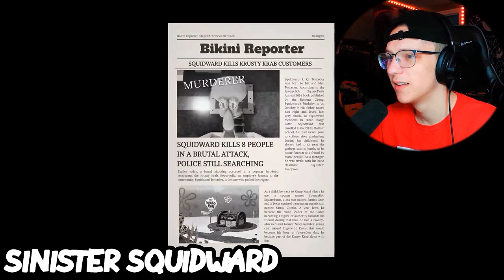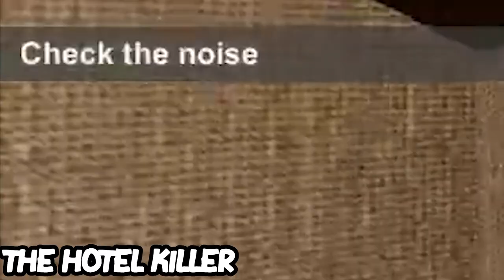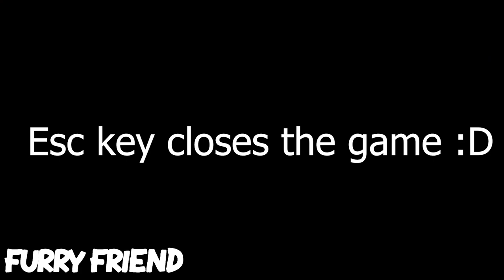FUNNY GAMING MOMENTS! (so far)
Thank you guys so much for the love and support as of late! This video is for you guys, and I hope you'll love it! :D